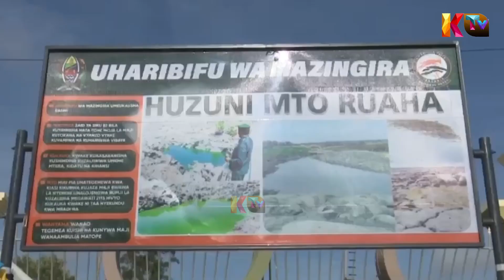MANENO YA MPANGO KWA WANDISHI WA HABARI.